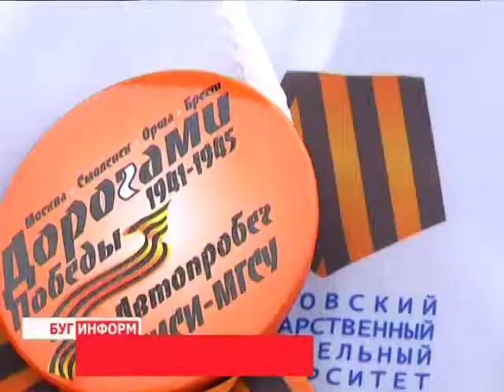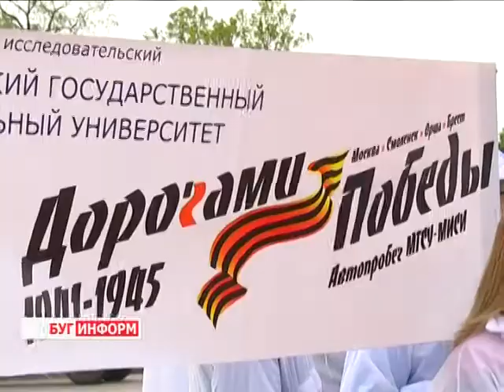2014-05-08 г. Брест Телекомпания "Буг-ТВ". Автопробег «Дорогами Победы»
Дорогами Победы. Название  автопробега, который ежегодно организует Московский государственный строительный университет. На счету участников автоколонны  - огромное число мест боевой славы. В этом году, в канун Дня Победы и 70-летия освобождения Беларуси от немецко-фашистских захватчиков, россияне посетили города нашей страны, в число которых вошёл  и Брест.